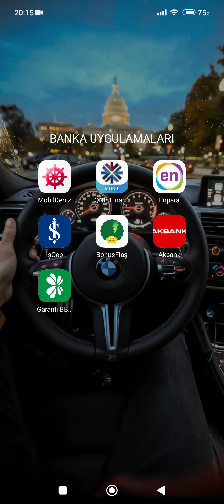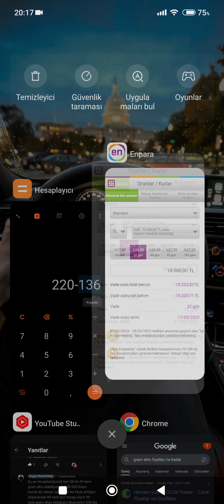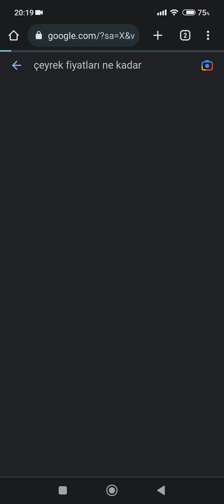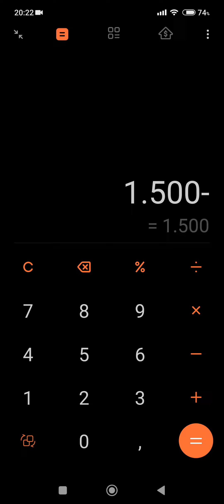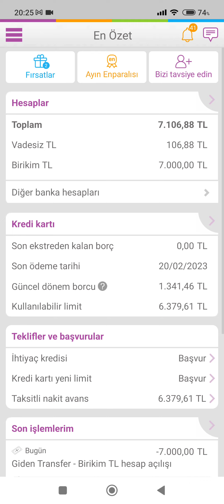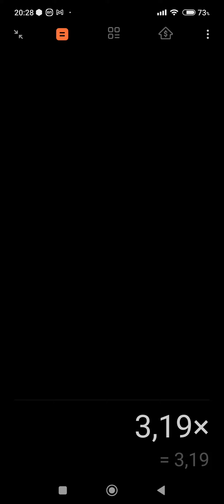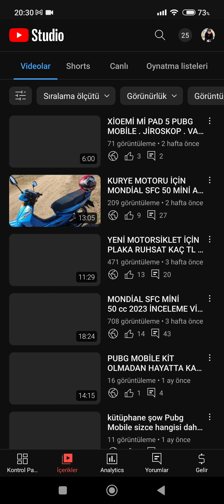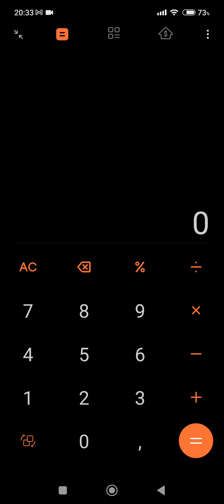ENPARA İLE BİRİKİM NASIL YAPILIR TÜRKİYE DE PARA NASIL BİRİKTİRİLİR 👻👻